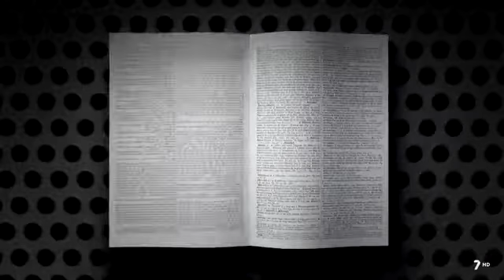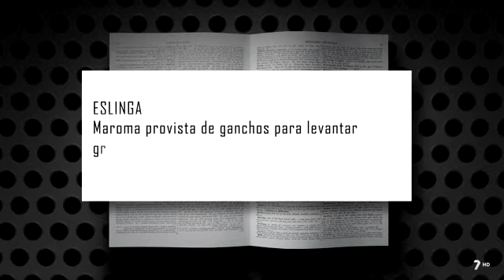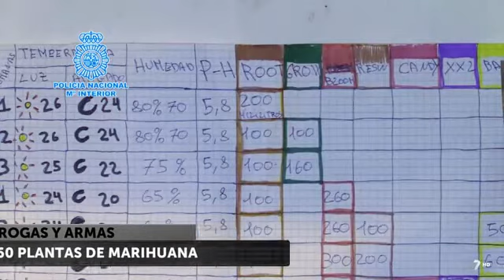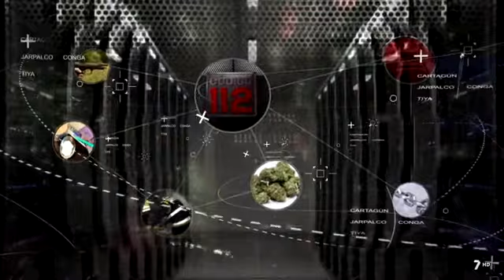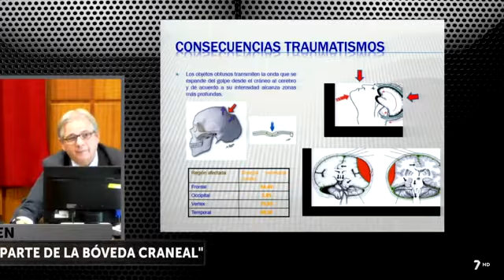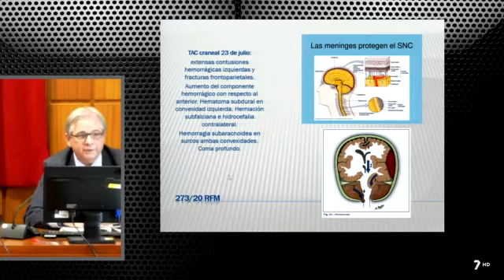Codigo 112 24 03 2022